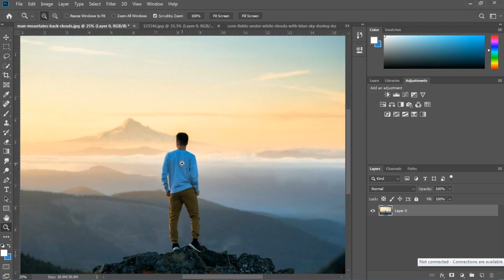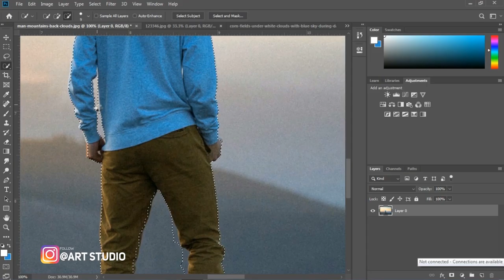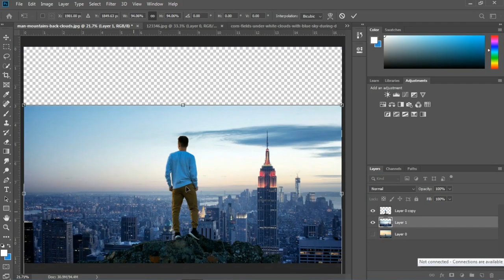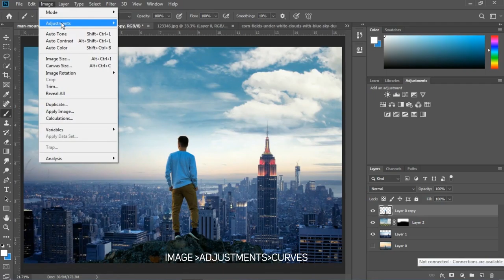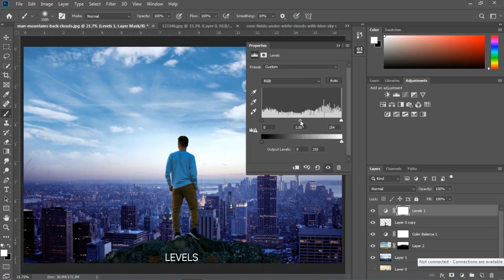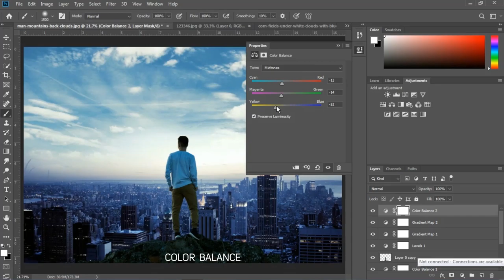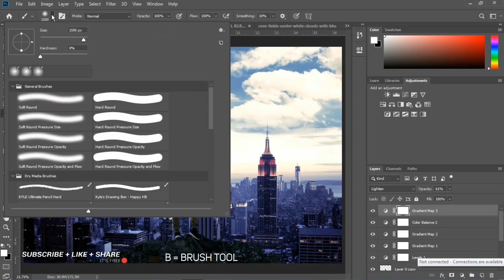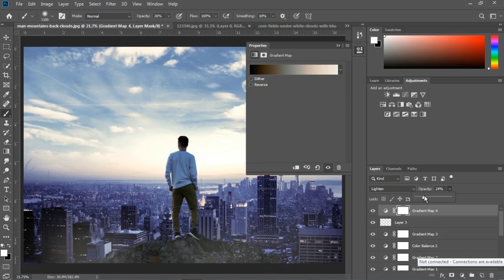The City-Photo Manipulation Tutorial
Hey  Guys this my  first video on photo manipulation on photoshop